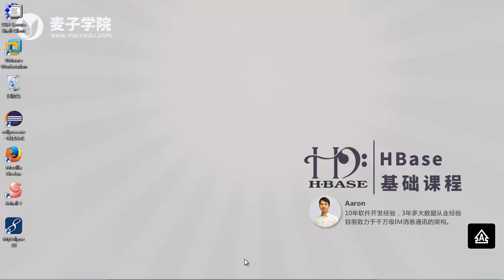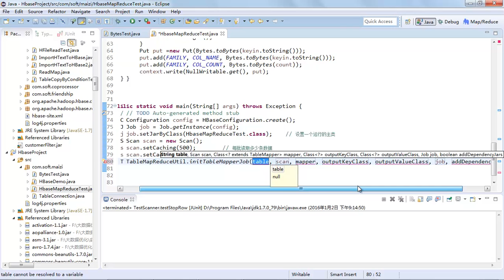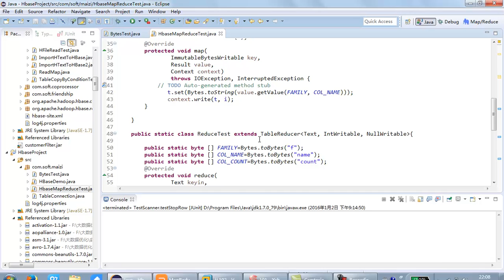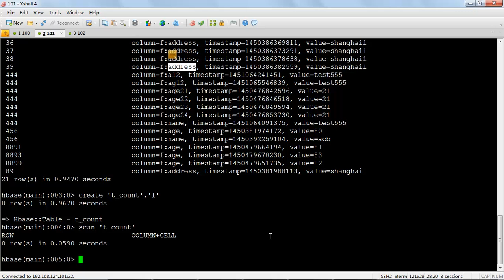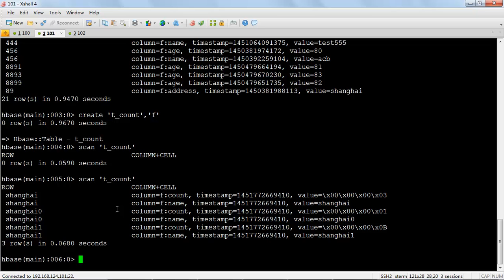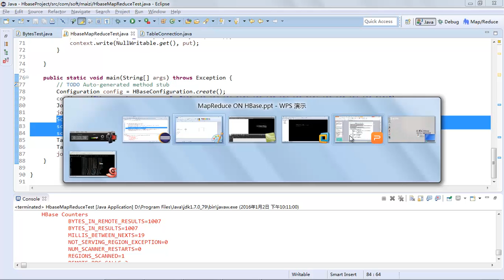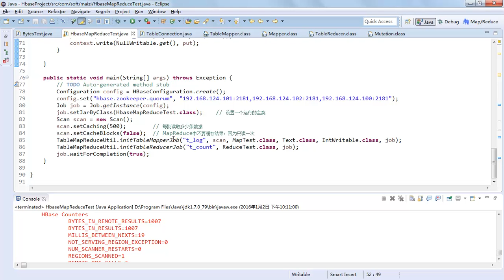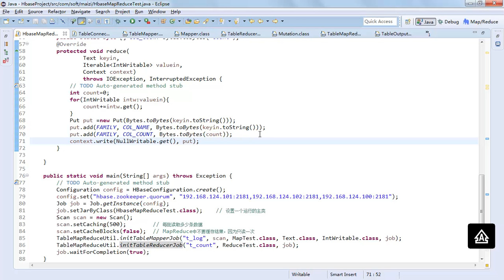HBase基础33 编写基于Hbase的MapReduce （三）